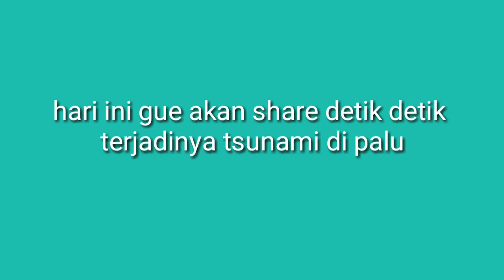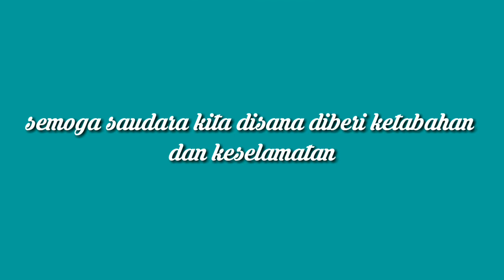Detik detik terjadinya tsunami di palu ngeri........